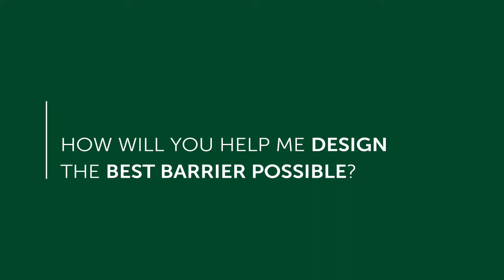How Will You Help me Design the Best Bulletproof Barrier Possible? | Total Security Solutions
Total Security Solutions Sales Manager Bob George discusses important considerations and critical information to gather when designing a bulletproof barrier system.